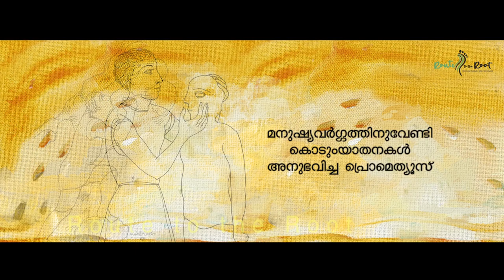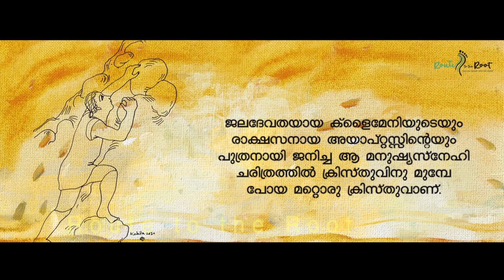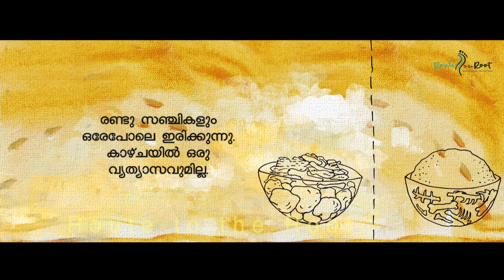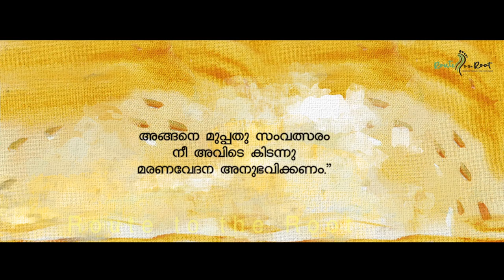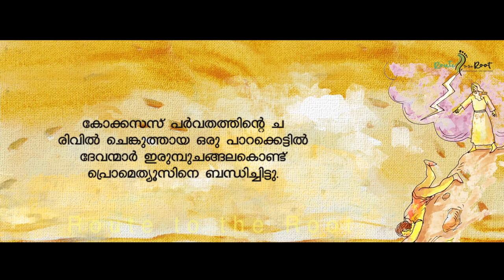Prometheus l Perumbadavam Sreedharan l Shivani M l Route to the Root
Agniyil Vartha Hridayam
Written by Perumbadavam Sreedharan
Presented by Sivani M
Recording and Music : Sajan K Ram
Illustration : Kabita Mukhopadhyay
Design and Layout : Shiju George
Editing and Animation Subin mathew
Technical Support : Rajeesh K and Pratheesh Kumar
Production and Copyright : john Mannarathara CMI